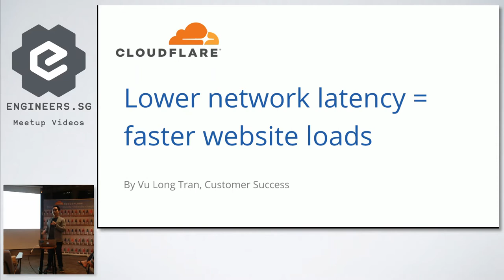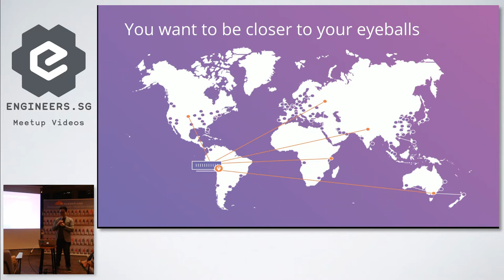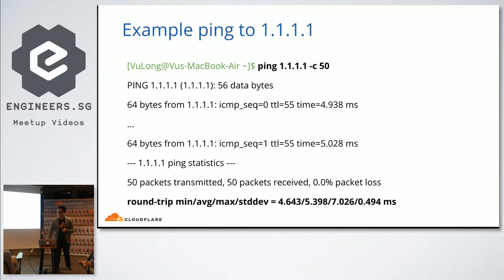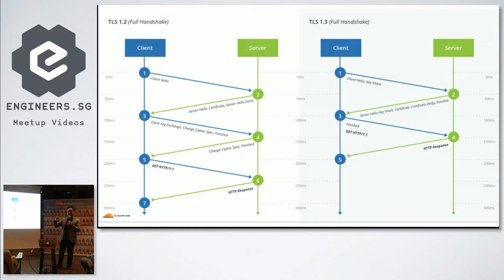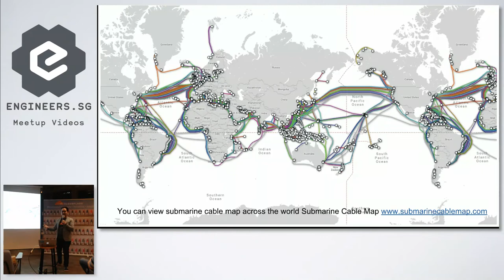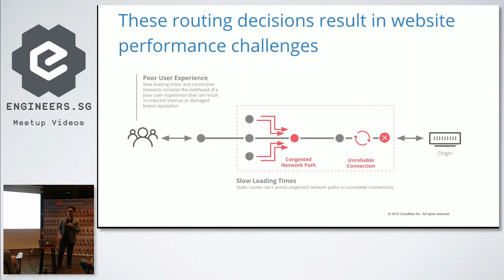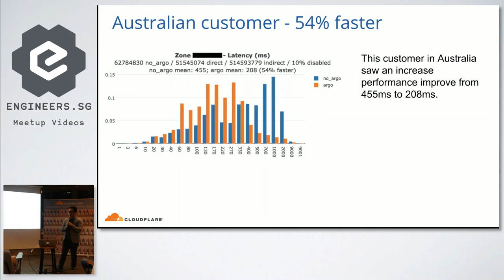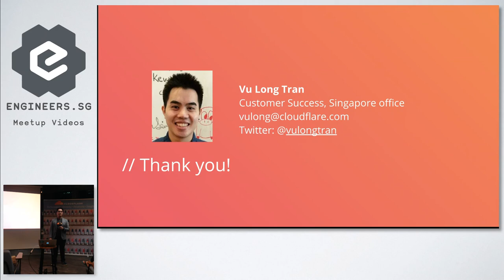Lower network latency == faster website loads - Web Performance Singapore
Speaker: Vu Long Tran (Cloudflare)

Recorded by Alyssa Quek